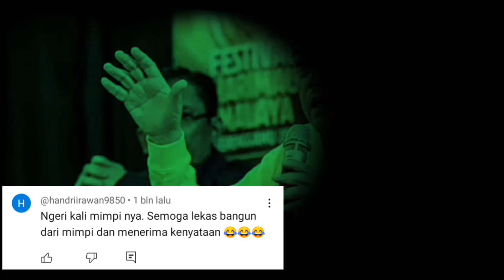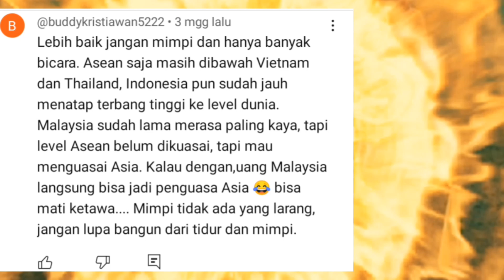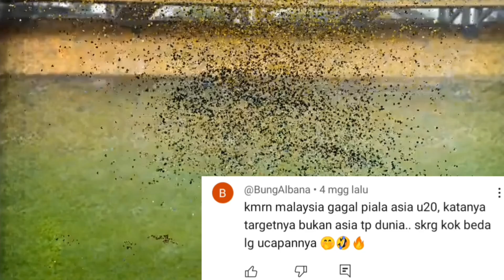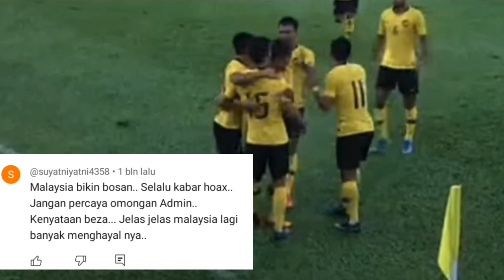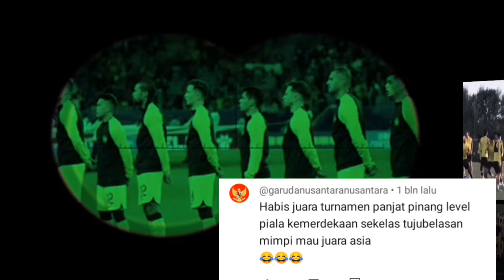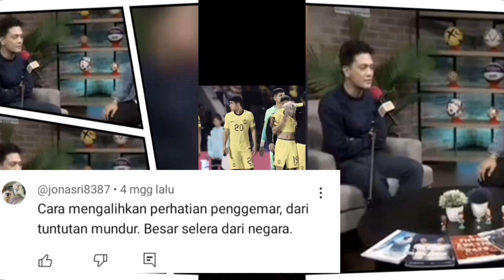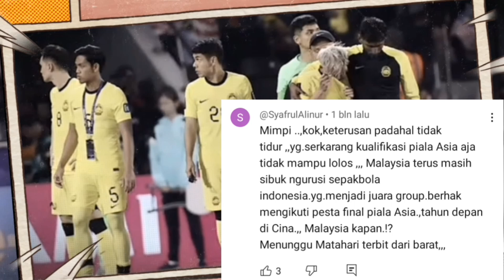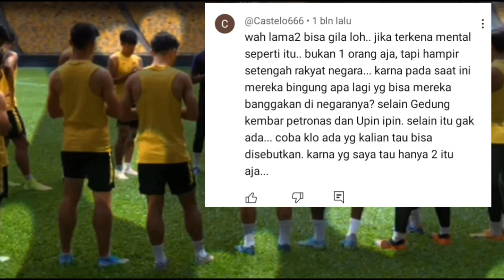Midin lagi halu:begini komentar netizen+62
Midin lagi halu: ingin kuasai Asia dengan dana celengan 🤣🤣
Baru-baru ini ketua Fam Malaysia Datuk Hamidin mengeluarkan fakta mengejutkan, baru mendapatkan suntikan dana sedikit dari pemerintah sudah membeberkan fatwa bahwa ingin kuasai Asia, ingin memajukan sepakbola Malaysia dengan dana yang sedikit, sungguh tidak masuk akal, Hanya ingin nyenengin hati rakyat Malaysia saja.